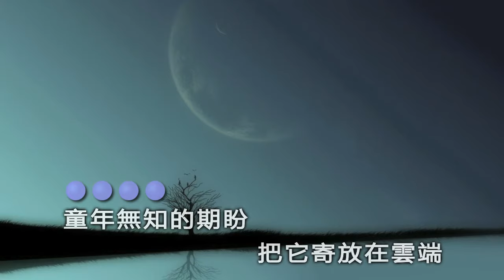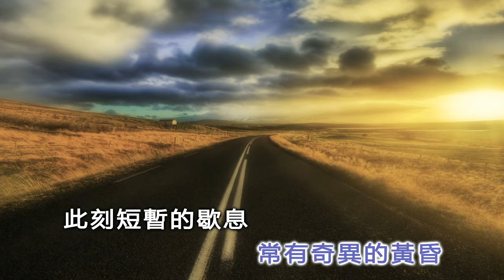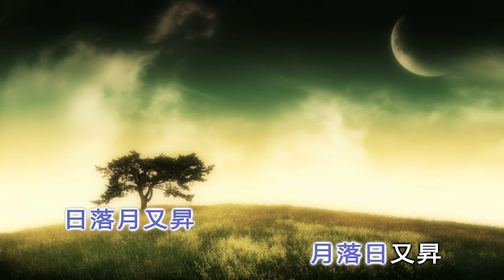新謠 Xinyao - Sun Set Moon Rise 日月落昇 地下鐵